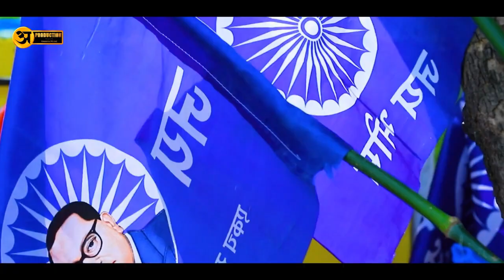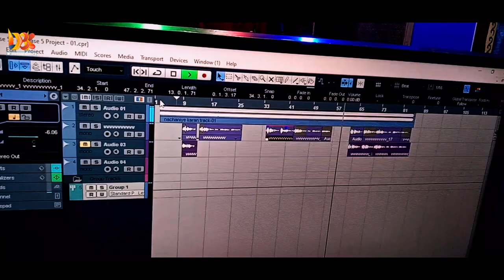# video song - देवी देवतन कारन ,devi devatan Karan new bhojpuri bheem song सिंगर रामानुज आर्यन